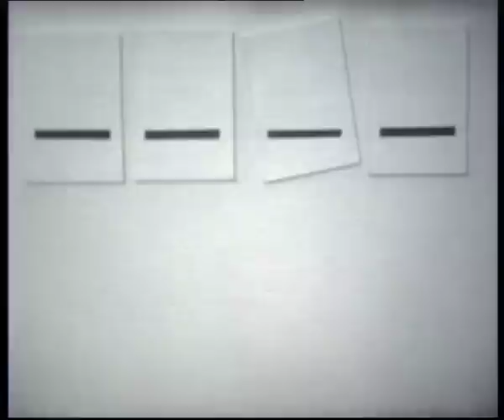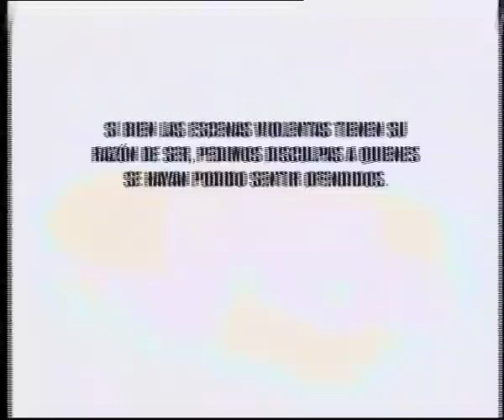Hipotálamo (short film)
Género: Experimental / Abstracto.
Formato: Súper 8 mm.
Duración: 11 min.
Año: 2002.

Sinopsis: Involución de un hombre inmerso en sus propias sensaciones mentales. Un viaje a la parte más primitiva del cerebro, adonde el personaje es transportado involuntariamente.

Actor: Carlos Blanco.
Guión, producción y dirección: Fran Estévez y Manuel Pena.
Fotografía: Manölito Portolés.
Edición audio y vídeo: David Machado.
Arte: David Alonso.

La productora Hipotálamo Films surge a partir de este cortometraje, del cual adopta no sólo el nombre sino también su ideología en pro de lo irracional.